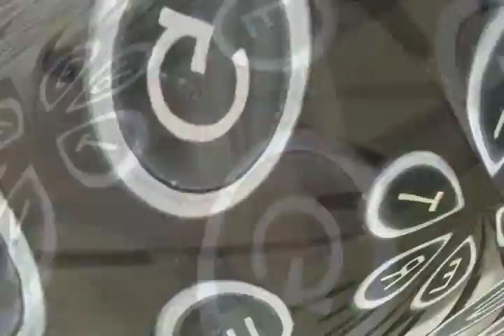Everyday Way (Animation Demo Reel)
My (sort of) demo reel for Artstorm Studio for summer 2009. A music video on the theme of living life for the simple things: perfecting your art, food supply, sustainability, and the ecstasy of life. Captures some of the intense learning I did this summer on how to use After Effects CS4. Special thanks to Carolyn (Ma Gator) Domingue for use of the song, Everyday Way, by Gator Beat.